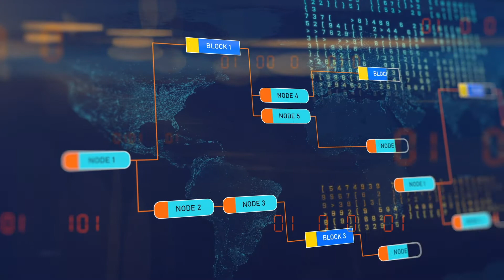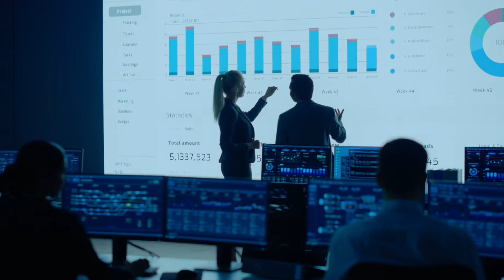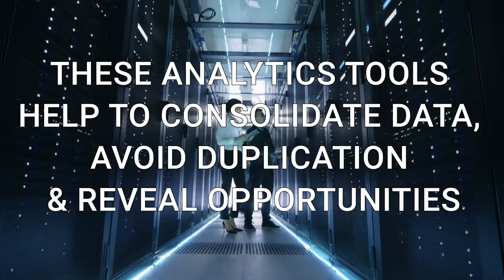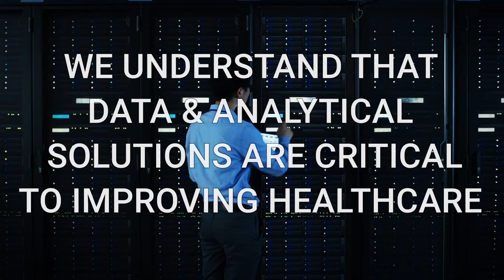Platinum Healthcare Data Analytics Capabilities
Learn more about how Platinum Business Services can help your company with healthcare data analytics.